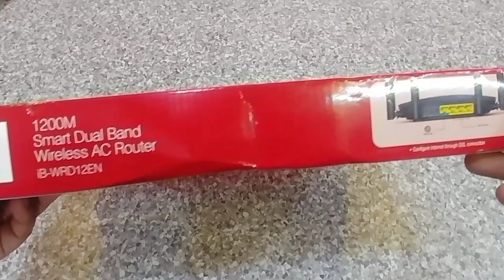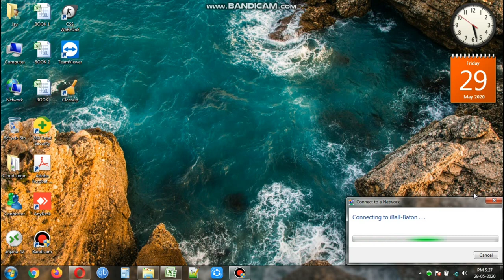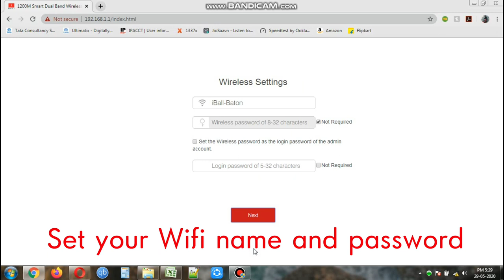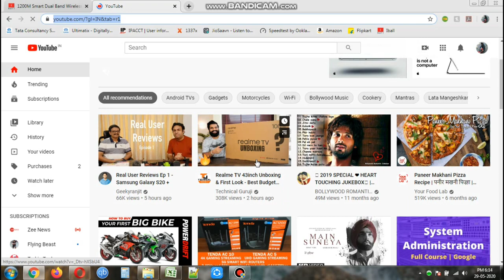iball Baton ib-WRD12EN 1200M AC1200 Smart Dual Band AC Router || Unboxing & Setup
iball Baton ib-WRD12EN 1200M AC1200 Smart Dual Band AC Router Unboxing & full Setup
Best value for money dualband AC1200 smart router.

Dual band AC technology (2.4GHz + 5GHz)
Smart Mobile App
5dBi x 4 Omni-directional antennas
Operation mode: Router/WISP/Access Point
Latest Beamforming technology for wider coverage
MU-MIMO Technology to provide more stable and optimized data speed
Higher data transmission speed up to 1200 Mbps

iBall Baton AC 1200 is Next generation 802.11ac wireless router is perfect solution for home or office Creates high-speed wireless connection to play online games and stream HD videos simultaneously, Smart App Management, i-Connect Mobile App to manage and monitor your router remotely at your fingertips anytime. anywhere, Setup your router smartly with mobile App. (Compatible Android 4.0 | iOS 9.0 version and above Online client devices, LEDs control, Remote wakeup and many more features. Parental Control Feature. Protect your client's device with limit of day and time scheduling. Beamforming Technology ensures better wireless performance and signal coverage to your wireless device. MU-MIMO Technology to provide more stable and optimized data speed. Guest SSID allows to create separate wireless network for guest users. Bandwidth management to define upstream/downstream speed